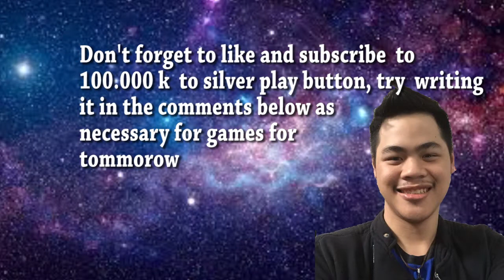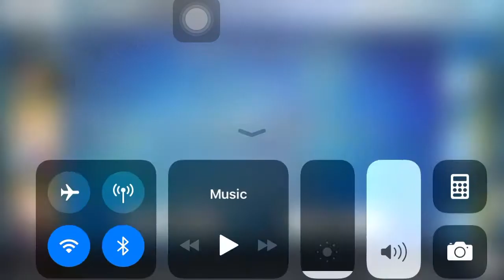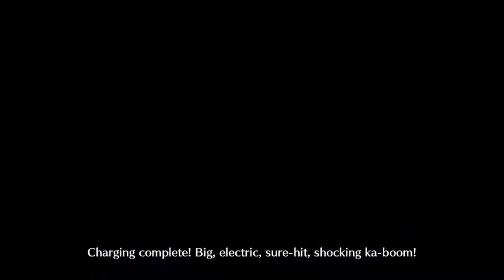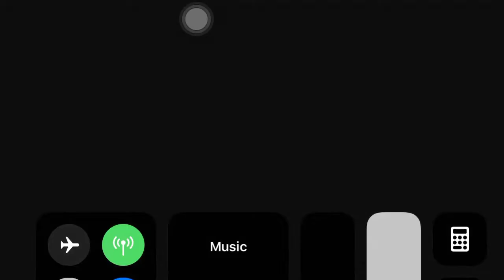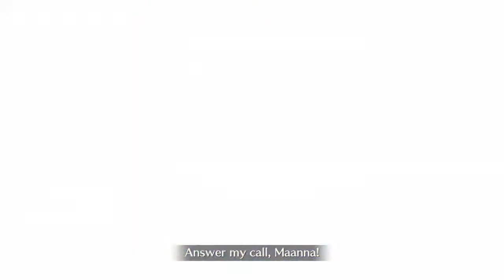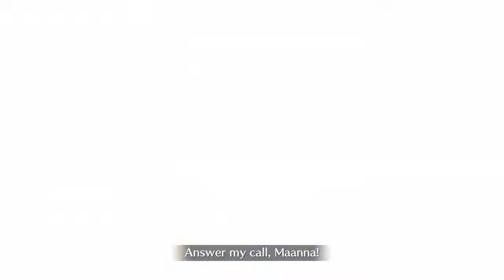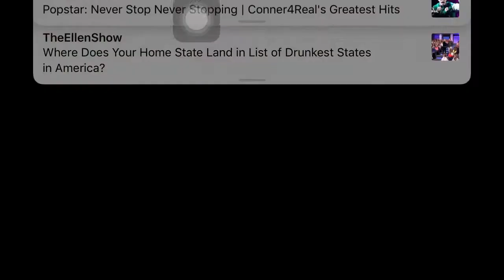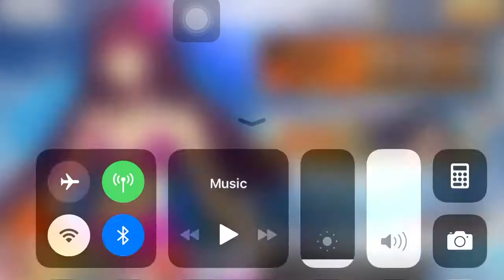Fate Grand Order (Na) English - Event Dead Heat Summer Race Farming Round 4 Servant